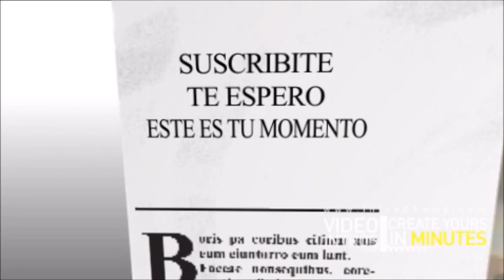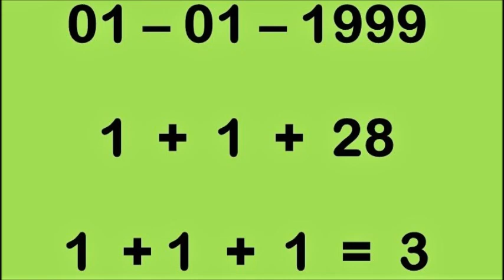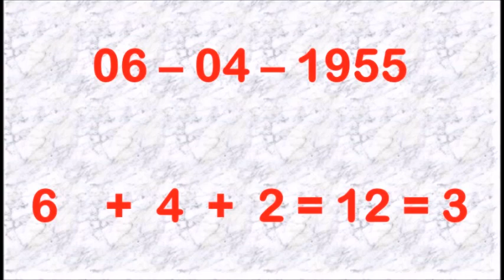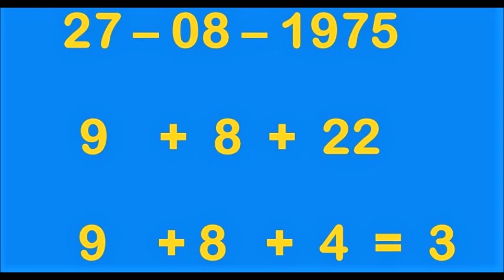QUE SIGNIFICA EL "3" (cuando esta en tu fecha) - SENDERO NATAL - NAM NUMEROLOGIA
QUE SIGNIFICA CUANDO EN LA SUMA DE TU FECHA DE NACIMIENTO OBTIENES UN 3, COMO RESULTADO.
ESTA INFORMACION TE DIRA COMO TE AMAS A TI MISMA, COMO TE TRATAS Y COMO LO HACES CON LOS DEMAS.

MERCADO PAGO:
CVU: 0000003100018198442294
ALIAS: agustinmusto.mp

Transferencia bancaria:
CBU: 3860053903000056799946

Te presento el "Significado de los Nombres" mas conocidos en habla hispana. Serán una serie de vídeos, desde la "a" hasta la "z". Ya tenemos mas de 1200 videos sobre nombres, fechas y mucha mas información.

Un saludo!!